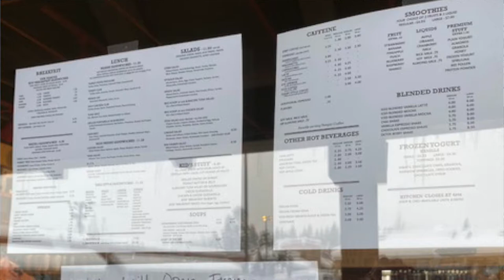Corona Virus in Truckee, Town vibe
I went around town in Truckee March 18th and just wanted to share my observations. Also, if you need help:

Hunger Relief, Crisis Intervention, Family Support Sierra Community House – Serving the community on hunger prevention and crisis management. All offices will remain open until further notice.

Normal on-site food distributions are canceled.  Sierra Community House will now deliver pre-packaged, nonperishable (canned and dried boxed) food to all who sign up.

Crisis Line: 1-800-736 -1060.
Please visit the Tahoe Truckee Suicide Prevention Coalition for more resources.

Sierra Senior Services – Distributing hot, sealed, take-home meals at the Truckee Donner Senior Apartments (10040 Estates Drive, Truckee), weekdays between 12-12:45 pm to seniors 60 years and older.  No facilities to eat the meal at the location, so plan to take the meal with you.

Animal Services Pet Pantry

Town of Truckee Animal Services will continue to operate our Pet Pantry program providing pet food and supplies to our community members. Additionally, Humane Society Truckee Tahoe will continue to facilitate adoptions by appointment. Hours for Pet Pantry food pick up or scheduled adoption appointments will be Tuesday through Saturday, from 10am until 3pm.

Chris Hinkel
BRE# 01876474
I work for Sierra Sotheby's International Realty